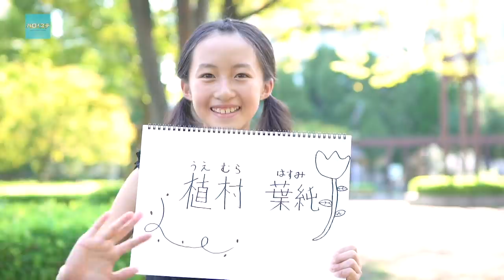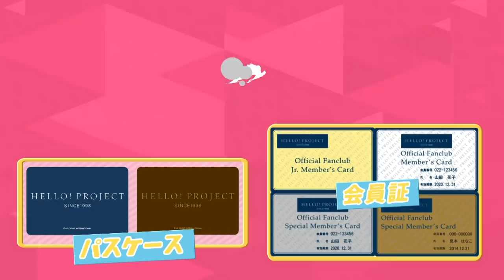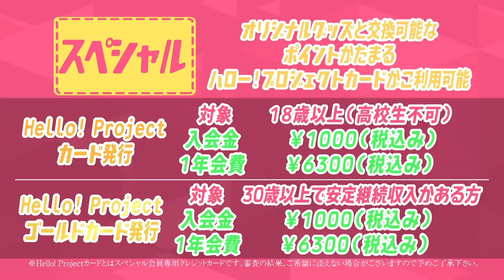【ハロ！ステ#316】アンジュルム新曲LIVE！、ハロプロ研修生紹介Movie、ハロプロ研修生発表会ライブ映像 MC：江口紗耶＆清野桃々姫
アンジュルムのライブ映像をお届け！ハロプロ研修生紹介Movie「植村葉純」、研修生発表会からハロプロ研修生のパフォーマンス映像を公開！ MC：江口紗耶（BEYOOOOONDS/CHICA# TETSU）＆清野桃々姫（BEYOOOOONDS/雨ノ森 川海）

06:00～ アンジュルム「私を創るのは私」（10.19 横浜Bay Hall）
13:15～ ハロプロ研修生紹介Movie（植村葉純）
20:31～ ハロプロ研修生「情熱スパークル」（9.16 Zepp Tokyo）